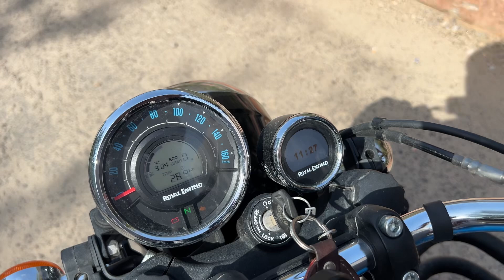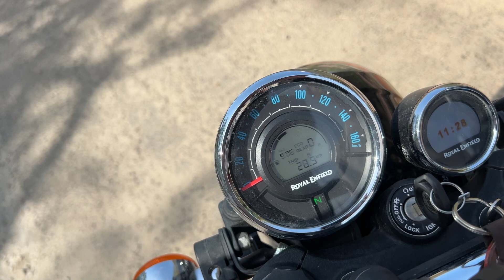New Royal Enfield Meteor 350 Review | MukulSadhnani